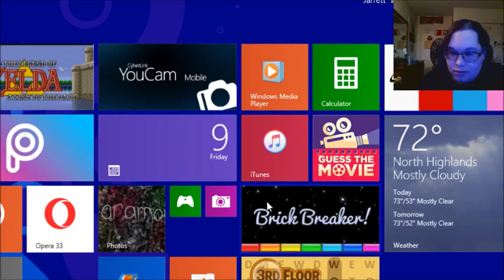Zelda Hack Friday;Zelda; Shen Qi De Mao Zi+ Day & Night Cycle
This is my Zelda Hack Friday! I'll be playing "Zelda: Shen Qi De Mao Zi"! No copy right on anything I said, or shown.

7h4PP07sLp_GeonyOKuokO&index=9&t=21s

7iPRLvXZM_7N_hlatODMy-